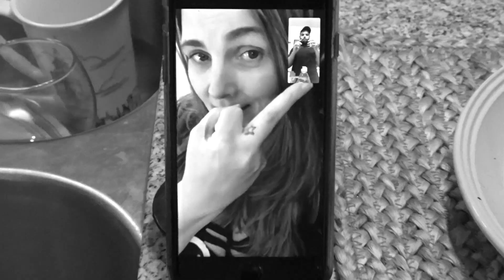The Life of a Flight Attendant | Vlog 26 | I GRADUATED!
The day is finally here! I get my wings, get to see my family, and go home after six whole weeks of craziness! Best of all, Im officially a flight attendant !